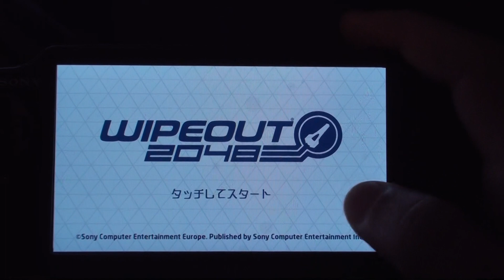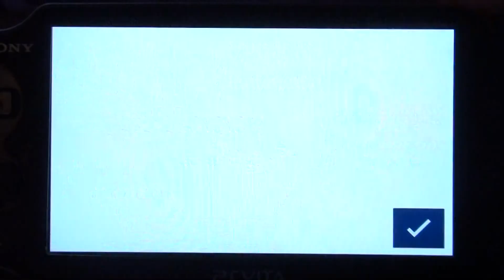wipeout 2048 vita gameplay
demo jap de wipeout 2048 sur vita gameplay